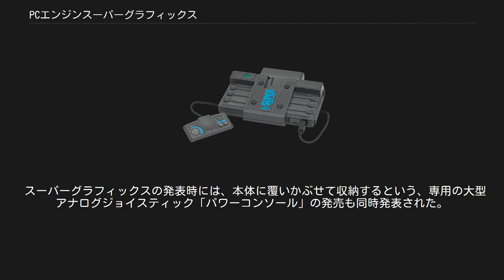PCエンジンスーパーグラフィックス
PCエンジンスーパーグラフィックス (PC Engine SuperGrafx) とは、1989年12月8日に日本電気ホームエレクトロニクス（NECホームエレクトロニクス）より発売された家庭用ゲーム機。
PCエンジンの上位互換機。
当時のメーカー希望小売価格は39,800円。
 欧米市場ではSuperGrafx（スーパーグラフィックス）の商品名で発売された。
 1989年の年末商戦前のPCエンジンの販売戦略リニューアルの際に発表された。
高スペックを売りにしており、PCエンジンと比較してスプライト及びバックグラウンドの表示が2倍、それに合わせて搭載メモリ容量を増量している。
本体は自動車のエンジンをイメージした様な形状でサイズは従来機の3倍以上になる。
しかし発売された専用ソフトが5本に両対応ソフトが1本と少数に留まり、この機種に応じた市場を形成することはできなかった。
結果としてこの路線はその後のPCエンジンには反映されなかった。
 詳細は「PCエンジン#NECとハドソンの戦略」を参照 PCエンジンに使用されていたグラフィックチップHuC6270を2個搭載する事により、スプライト、バックグラウンドの仕様を2倍に強化したマシンである。
搭載メモリの容量も増量され、アナログコントローラ用の18ピンパラレル端子を備えていた。
独立した2つのビデオチップから出力される2系統のビデオデータ信号を1つに合成しモニターへ出力する方式がとられている都合上、ゲームのアルゴリズム制御と画面描画を統一的に管理しにくく、各々のチップそのものの制約はそのまま受けるなどプログラミングが煩雑で扱いにくいマシンとなっていた。
従来機種と上位互換性があるためPCエンジン用ソフトウェアはそのまま使用できたが、ハードウェアの拡張部分とコーディングの都合により一部のソフト、では後部の切り替えスイッチによる従来のPCエンジンモードでの起動が必要となった。
なお、PCエンジンのグラフィックチップを2個搭載しグラフィック性能を強化するという構成は、後継機であるPC-FXでも採用されている。
 基本スペック CPUおよび音源などのスペックはPCエンジンと同一の物であるため詳細は『PCエンジン』を参照。
ここでは概要の記載のみに留める。
 専用ソフトはスーパーグラフィックスでのみプレイが可能。
両対応ソフトは通常のPCエンジンでもプレイ可能だが、スーパーグラフィックスで起動した場合はスプライトの横並びのチラつきが軽減されるなどの恩恵があった。
両対応ソフトは起動の際にソフト側でハードを認識し、PCエンジンでの起動の際はビデオチップ1個、スーパーグラフィックスでの起動時にはビデオチップ2個を使用するという方式だった。
 2020年3月19日にコナミデジタルエンタテインメントからリリースされる復刻系テレビゲーム機・PCエンジン miniは、外見こそは初代PCエンジンを模しているが、プリインストールされるゲームソフト群の一つとして、スーパーグラフィックス専用ソフトである2作品『大魔界村』と『オルディネス』が収録予定と発表されている。
 スーパーグラフィックスの発表時には、NECアベニューより「ストライダー飛竜」も専用ソフトとしてのリリースがラインナップされていたが、製作過程での仕様変更により専用ソフトとして発売はされなかった。
 その他にもNECアベニューより「ストライダー飛竜」（SUPER CD-ROM2→アーケードCD-ROM2に移行）や「フォゴットンワールド」（CD-ROM2へ移行）など、いくつかの両対応ソフトのリリースがアナウンスされていたが、製作過程での仕様変更により実現はされなかった。
 スーパーグラフィックスの発表時には、本体に覆いかぶせて収納するという、専用の大型アナログジョイスティック「パワーコンソール」の発売も同時発表された。
しかし、設定された予定小売価格は59,800円と、当時のゲーム市場の規模から見てもあまりにも無謀すぎる価格設定であり、プレイを記録するマクロ機能、ゲームと連動するインジケーター、ジョグダイヤル、テンキーなど、無駄とも思えるほどの様々な機能を満載していた。
結局この価格設定や内部の駆動系の強度に問題があったことなどから、パワーコンソールの商品化は見送られ発売はされなかった。
後に試作品が、コミックマーケットの企業ブースでオークションとして売りに出された。
 ジョイパッ...